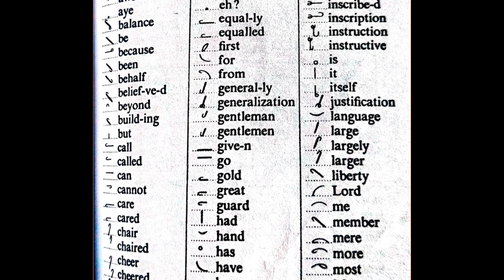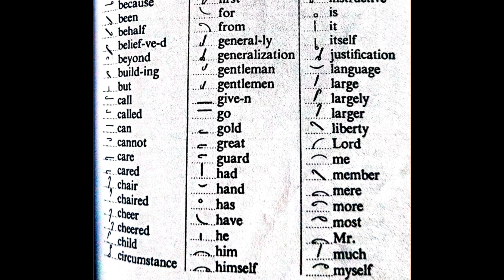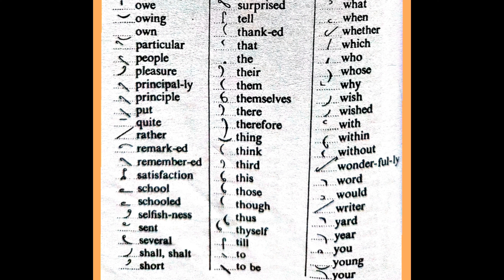Pitman shorthand all grammalogues speed dictation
Pitman shorthand
grammalogues
dictation